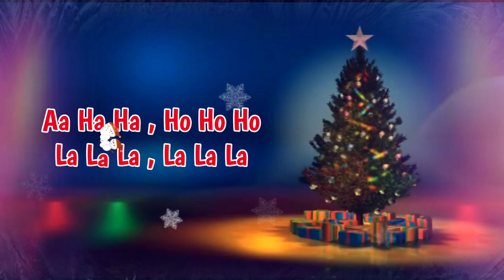Ye Aakash Chand Sitaare | Christmas Song | Rev. Dr. Francis Nag | Shekinah Nag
Song - " Ye Aakash Chand Sitaare "
SINGER - Rev. Dr. Francis Nag (LITTLE FRANCIS), Shekinah Nag
LYRICS CHANGES CONCEPT COMPOSTION - Rev. Dr. Francis Nag (LITTLE FRANCIS)
MUSIC ARRANGED, MIXED & RECORDED BY - Mr. Vilas Rahul
RECORDED AT - VILAS DIGITAL RECORDING STUDIO, RAJNANDGAON
VIDEO EDITED & MIXED BY - Abhishek Joshua Nag, Shekinah Nag

SPECIAL THANKS - Pr. S. Nag & Mrs. A. S. Nag (Papa & Maa), Rev. Dr. Vincent Nag, Masihi Mandir Church, {THE HOUSE OF GOD CHARITABLE WELFARE SOCIETY}

Lyrics:-

Ye Aakash Chand Sitaare
Mahima Karte Sab YESHU Ki
Charni Me Janma Pyaara
Hum Sabki Aankho Ka Taara
Aa Ha Ha , Ho Ho Ho

ये आकाश चाँद सितारे
महिमा करते सब यीशु की
चरनी में जन्मा प्यारा
हम सबके आंखों का तारा
आ हा हा हो हो हो
ला ला ला  ला ला ला

Rajao Ka Raja Hokar
Charni Ko Hi Uttam Samjha
La La La , La La La
Mariyam Ki God Me Palkar
Taranhaaraa Hua Tu Humara

राजाओ का राजा होकर
चरनी को ही उत्तम समझा
मरियम की गोद में पलकर
तारणहारा हुआ तू हमारा

Duniya Ko Bachaanewale
Sab Paap Mitaanewale
Suli Pe Jaan Ko Dekar
Kiya Hum Sabka Udhaara

दुनिया को बचानेवाले
सब पाप मिटानेवाले
सूली पे जान को देकर
किया हम सबका उद्धारा

Jaayenge Kaha Ab Hum Sab
Vo Swarg Se Humko Bulata
Tan Mann Dhan Arpan Karte
Aaj Aaya Hai Jagg Ka Kafaara

जायेंगें कहाँ अब हम सब
वो स्वर्ग से हमको बुलाता
तन मन धन अर्पण करते
आज आया है जग का कफ़ारा